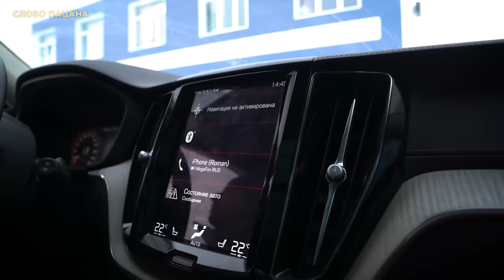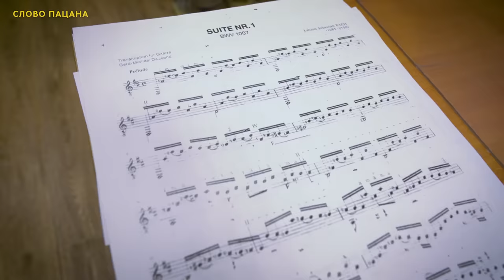НЕОЖИДАННО ПРИЕХАЛИ И ПРИВЕЗЛИ ЦЕЛЫЙ КАМАЗ...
Не упустите шанс выиграть тур на двоих!

Pb3XmBtzstriaBwBGyTPJLsW4UsZf1h45KkomeY
Pb3XmBtzt9jWWCzXpZe1NWAjtLdYLbfy8aqyHgU
Ролик про исполнение мечт! Приехать и совершенно внезапно, исполнить мечту человека! Мы выбрали несколько мечт из тех, что вы присылали нам и без предупреждения приехали и постарались исполнить их! Что из этого получилось - смотрите в ролике!
Спасибо огромное каналу НЕСОВХОЗ за помощь с доставкой сена!
USDT (TRC20) - TEQiQPHqXgH2pmYCUrbcbNB9ww8uEJEd9Y
Наш телеграм-канал, где выходят интересные фрагменты которые не вошли в видео
У нас в телеграм-канале мы часто выкладываем интересную информацию про героев наших видео.